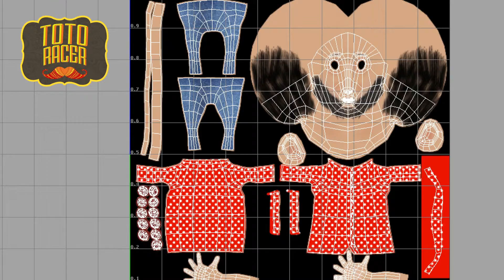Making of Toto - Toto Racer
A short video showcasing how the game character, Toto, was created! Hope you enjoy it!